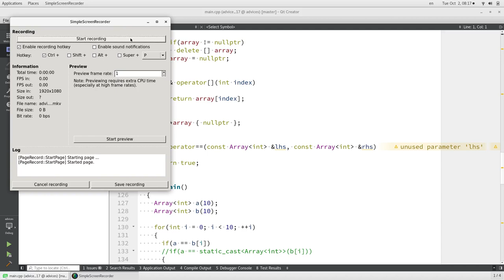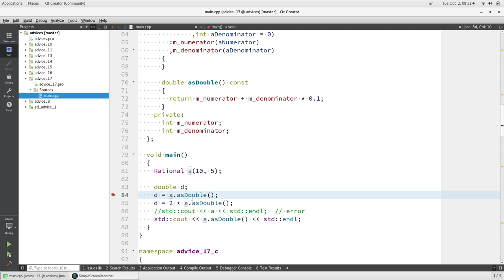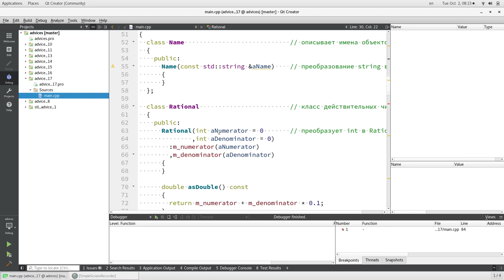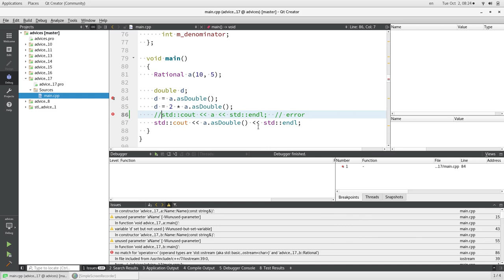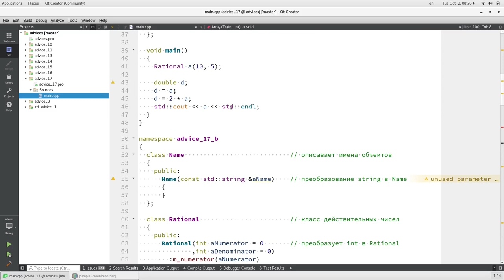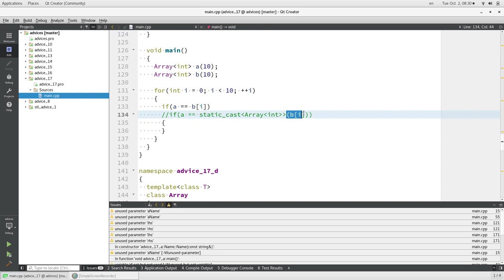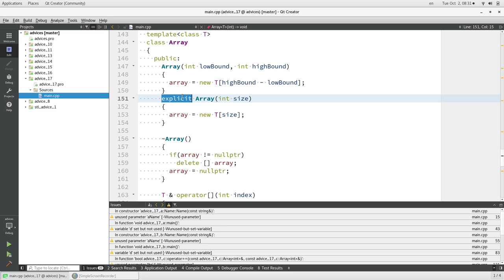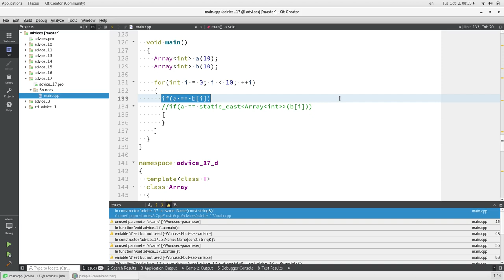Уроки С++. Совет #17. Опасайтесь определяемых пользователем функций преобразования типа